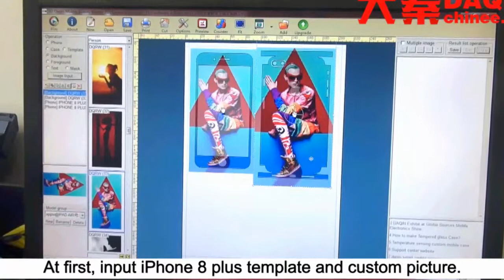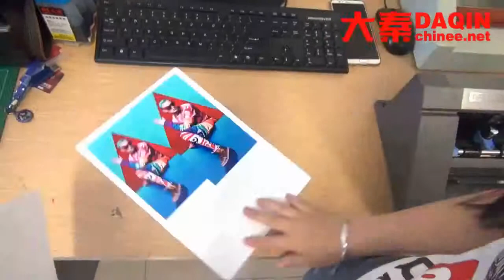Custom mobile skin printing paper